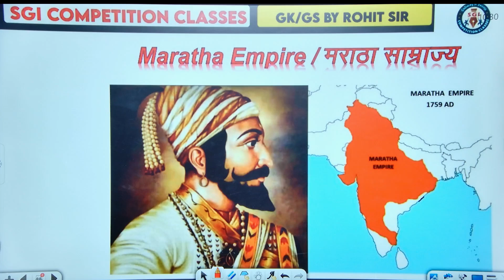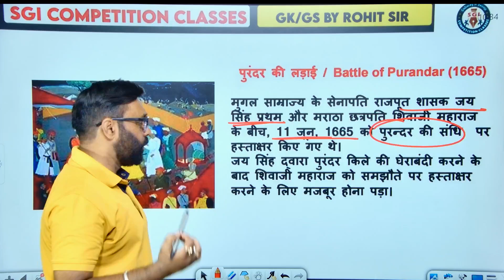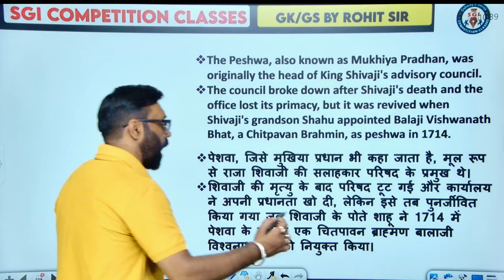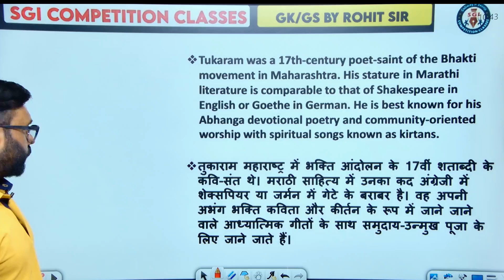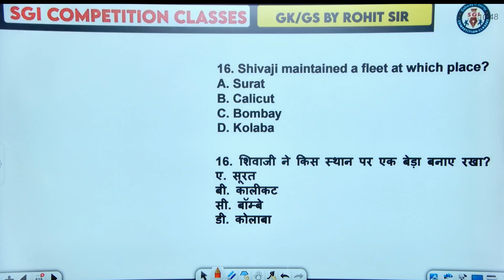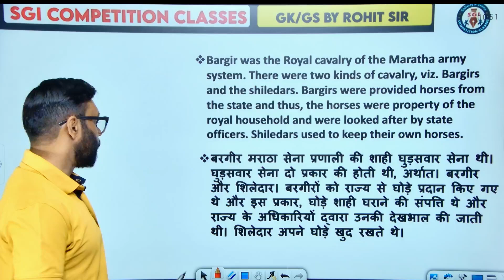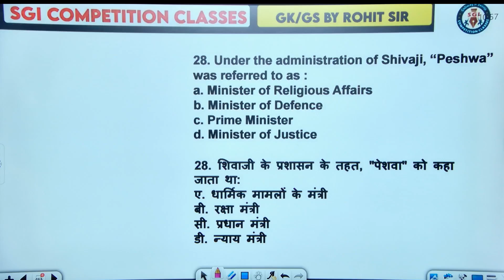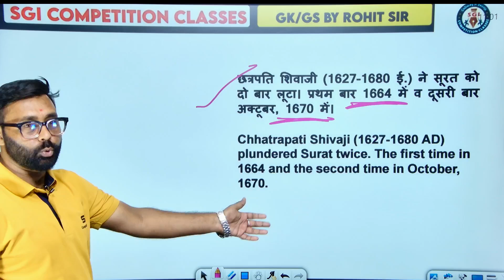🔴Complete मराठा साम्राज्य In One Shot |RRB Exam 2024 by Rohit Sir |Free Batch & NTPC GK/GS Question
🔴Complete मराठा साम्राज्य In One Shot |RRB Exam 2024 by Rohit Sir |Free  Batch & NTPC GK/GS

1. In this video, Rohit Sir provides a comprehensive overview of the Maratha Empire in a single shot, perfect for RRB Exam 2024 preparation. Join our free batch for NTPC GK/GS and enhance your knowledge with expert guidance.

2. Dive deep into the history of the Maratha Empire with Rohit Sir in this informative video tailored for RRB Exam 2024 aspirants. Don't miss out on the opportunity to join our free batch for NTPC GK/GS and boost your exam preparation.

3. Join Rohit Sir as he covers the entire Maratha Empire in a single shot, designed specifically for RRB Exam 2024 candidates. Enroll in our free batch for NTPC GK/GS and stay ahead of the competition with expert guidance.

🔴Welcome to SGI Competition Classes, your ultimate destination for top-quality educational     content! Explore a wealth of learning resources designed to help you excel in competitive exams.

🔴Join our vibrant community of learners as we guide you through comprehensive video tutorials covering a diverse range of subjects and topics. Whether you're preparing for entrance exams, government job tests, or competitive examinations in various fields, we've got you covered!

Our experienced educators are here to support you every step of the way, ensuring that you receive the guidance and resources you need to succeed.

Railway ka Dangal History
Railway ka Dangal Rohit Sir
Railway ka Dangal
RG State Exams
GK/GS for rpf si
GK/GS for rpf constable
rpf si GK/GS classes